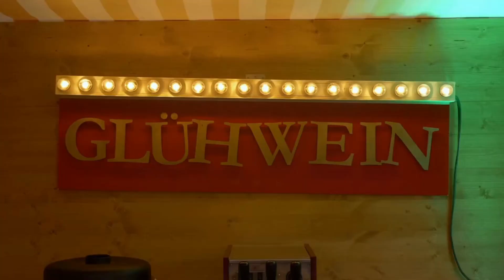Budenzauber - Eventflotte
Euer mobiler Weihnachtsmarkt kann sowohl indoor als auch outdoor aufgebaut werden. Vielleicht habt Ihr ein passendes Firmengelände oder einen größeren Parkplatz? Dann inszenieren wir Euren BudenZauber mit festlich geschmückten Weihnachtsbuden und tauchen das Veranstaltungsgelände mit Strohballen, LED-Spots und Heizpilzen in weihnachtliche Atmosphäre. Oder besitzt Ihr eine Lagerhalle oder Scheune? Erlebt Euren BudenZauber dann als wunderschöne Indoor-Variante mit weihnachtlichen Marktständen, zauberhafter Dekoration und köstlichen Leckereien. Je nach Gegebenheit, lässt sich Euer BudenZauber sogar mitten im Büro realisieren! Schickt uns jetzt unverbindlich Eure Anfrage – unsere Experten für mobile Weihnachtsmärkte entwickeln für Euch ein individuelles BudenZauber-Konzept.